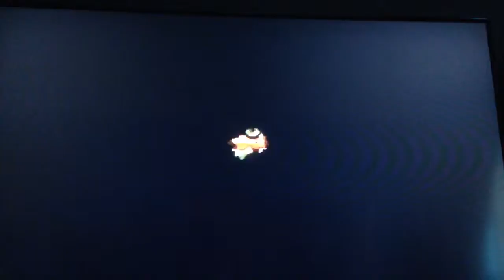Donkey Kong 64 part 10 - Frantic Factory begins!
I'm a llama